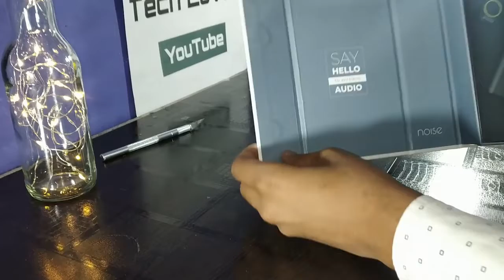Apple airbuds बेकार है !! Dont buy कौन Best ha noise earbuds is the best at ₹ *,*49 आइए जानते हैं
In this video i am unboxing the noise ear buds that is in budget of all the people that not afford apple earpods but wants that much quality it all ways like sound  , design , bass, battery, ets and this is the products for all the people that have low budget but wants best true wireless buds so in this video we are taking about  the specification  ,baterry life , built quality etc.

                                    TECH LOVER

                                THANKS TOU TO ALL